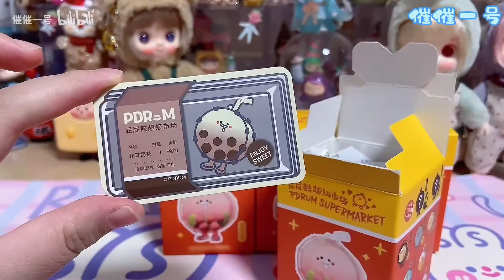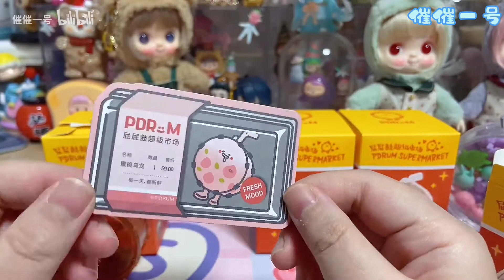屁屁鼓第一代超级市场系列盲盒开箱，声控党的福音可以摇着玩的盲盒